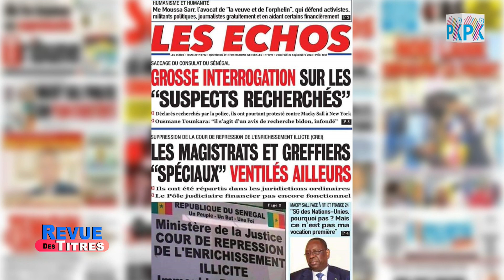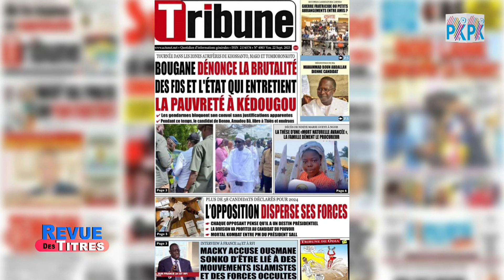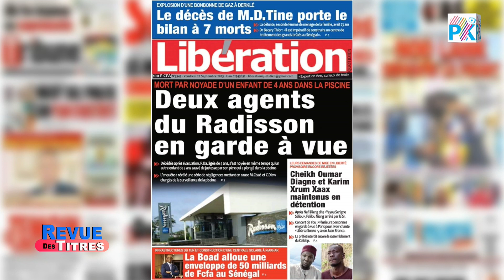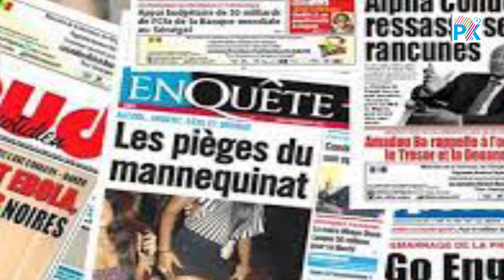Revue des Titres du 22 septembre 2023 présenté par Aminata Bane